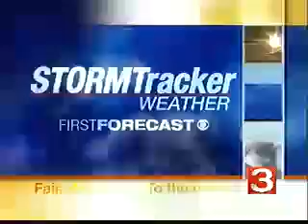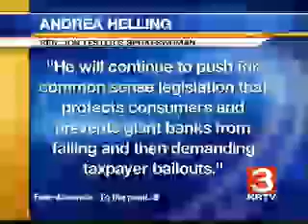KRTV Top Stories - Sun Feb 17, 2013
Skier reported missing found OK; MT Attorney General tackles federal banking reform; Health Department aims to reduce obesity rates; CNA program helps students jump-start their futures; hundreds attend boat show.